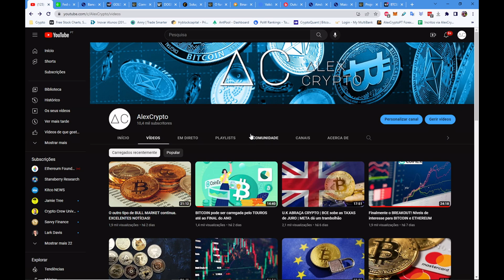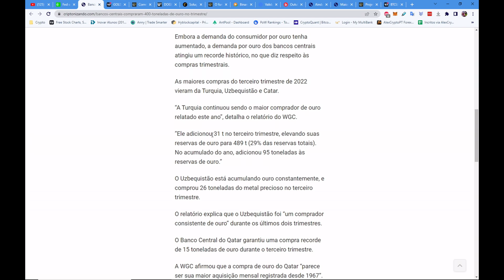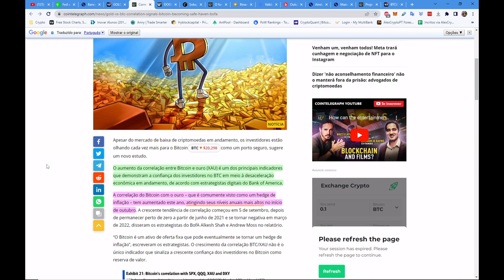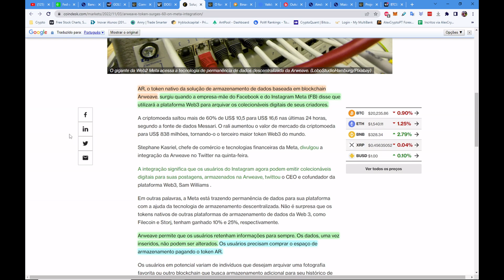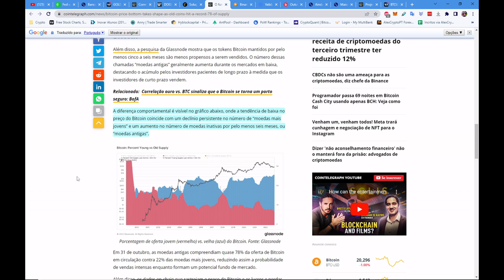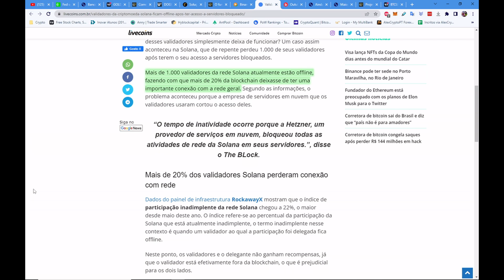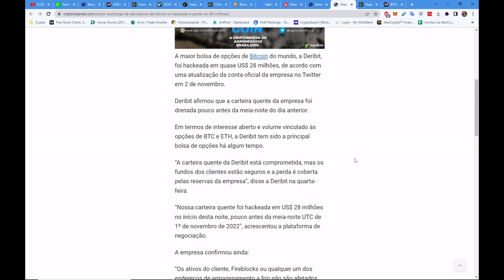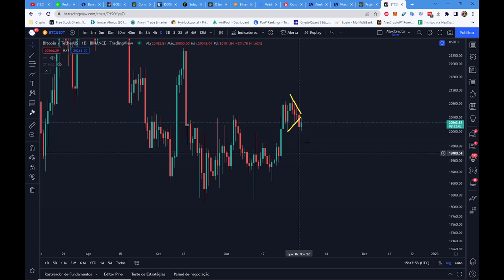BITCOIN aproxima-se do OURO e começa a ser visto como RESERVA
Parceiros do AlexCrypto:

Whalebot » robô que trabalha no par eur/usd com lucros diários.

Hyblocks » disponibiliza ferramentas inovadoras que visualizam o fluxo de encomendas, sentimento de mercado, liquidez, e dados na cadeia através de 10+ produtos e 60+ indicadores personalizados

Cryptoquant » Acompanha diariamente a síntese Bitcoin, análise de dados na cadeia, preço, estatísticas, derivados, dex trades, gráficos e artigos de tendências, etc.
Formação AlexCrypto:
Noções Básicas de Análise Técnica (nível elementar)

Grupo Telegram AlexCrypto » @AlexCryptoRegulator_bot

Grupo Telegram privado AlexCryptoPremium » @AlexCryptoPT_bot

Contacto no Telegram » @Alexcryptoportugal